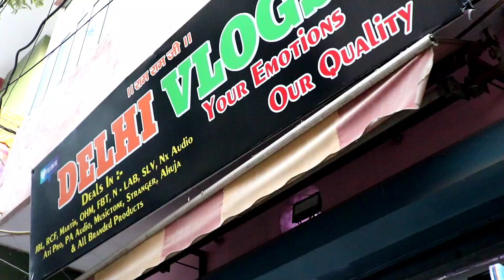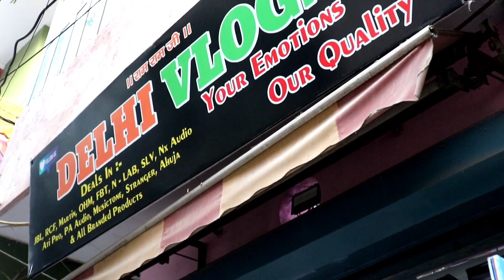Dj Cabinet ! मजबूती और खूबसूरती देखें आप भी 💥💥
आज टाइम कम था लेकिन कुछ दिल की बातें और कैबिनेट की क्वालिटी आप के साथ शेयर की है !
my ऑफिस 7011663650